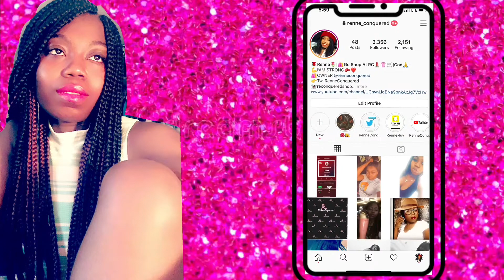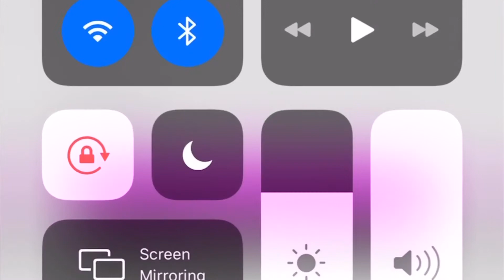MY ONLINE STORE IS GOING GOING FASSSTTTTT🔥🔥🔥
My “RenneConquered” online store is bombing